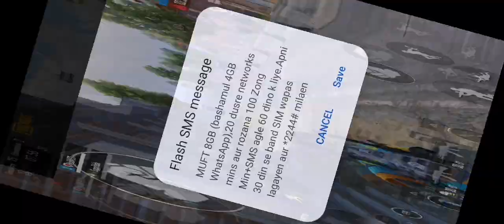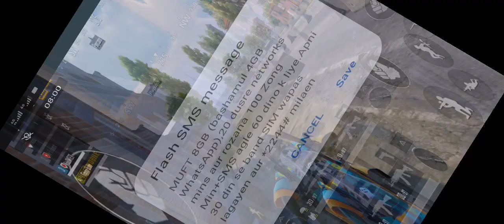Mvp 10th position